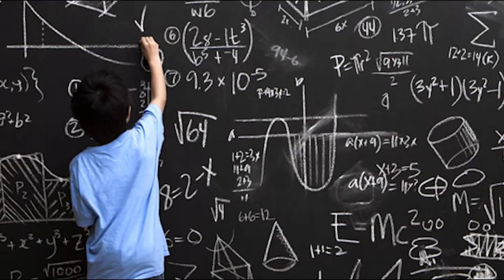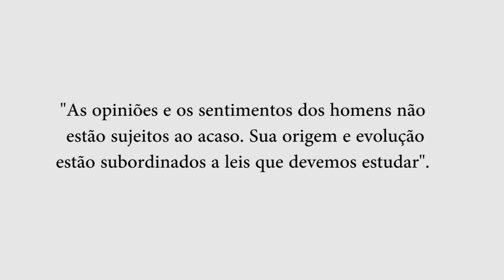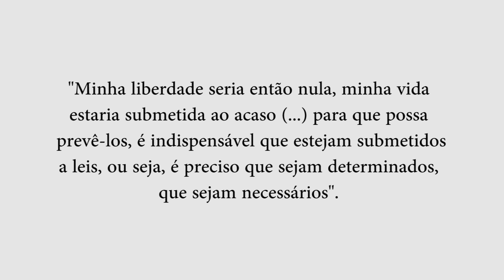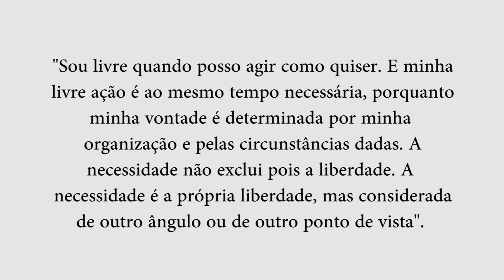Da Filosofia da História - Plekhanov #4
"História considerada como ciência que não se contenta em aprender como se passaram as coisas, mas que quer saber por que se passaram de tal maneira e não de outra qualquer".
Nesse texto Plekhanov aborda as várias concepções da história: a teológica, idealista, a concepção de Saint-Simon, Augustin Thierry, Mignet, Schelling, Hegel e Marx.

Estamos estudando 60 clássicos do marxismo capítulo por capítulo.

Segue abaixo a lista dos 60 clássicos que estão sendo abordados pelo canal e os links dos vídeos já realizados:

4- Plekhanov: Da filosofia da história

5- Plekhanov: A concepção materialista da história
6- Plekhanov: Princípios fundamentais do marxismo
7- Plekhanov: Os saltos na natureza e na história
8- Plekhanov: Dialética e lógica
9- Plekhanov: O papel do indivíduo na história
10-Engels: Feuerbach e o fim da filosofia clássica alemã
11- Bukharin: Tratado de materialismo histórico
12-Mehring: Materialismo histórico
13- Engels: Dialética da natureza
14- Engels: Anti-Düring
15- Plekhanov: Materialismo Militante
16-Lênin: Materialismo e empiriocriticismo
17- Pannekoek: Sociedade e mente
18- Pannekoek: Marxismo e darwinismo
19-Reich: Materialismo dialético e psicanálise
20-Engels: Sobre a autoridade
21- Trótski: A moral e revolução
22-Engels: A Origem da família, da propriedade privada e do estado
23- Rosa Luxemburgo: Socialismo e as igrejas
24- Kautsky: A origem do cristianismo
25- Engels: Guerras camponesas na Alemanha
26- Lênin: Socialismo e religião
27- Plekhanov: Arte e vida social
28- Tróstki e Breton: Manifesto da FIARI
29- Engels: Princípios básicos do comunismo
30- Bukharin: ABC do comunismo
31- Plekhanov: Socialismo e luta política
32- Lênin: Estado e revolução
33- Rosa Luxemburgo: Reforma ou revolução?
34- Kautsky: O caminho do poder
35- Tróstki: Terrorismo e comunismo
36- Lênin: Que fazer?
37- Lênin: Arte da insurreição
38- Tróstki: Revolução permanente
39- John Reed: Dez dias que abalaram o mundo
40/41/42- Trótski: A História da Revolução Russa
43- Cafiero: O Capital: resumo popular
44- Kautsky: A Questão Agrária
45- Lênin: Imperialismo, a fase superior do capitalismo
46- Bukharin: A economia mundial e o imperialismo
47-Mehring: Marx: uma biografia
48- Lênin: Engels
49-Marx: Questão Judaica
50- Marx: Liberdade de imprensa
51- Marx: Crítica da filosofia do direito de Hegel
52- Marx: Manuscritos econômico-filosóficos
53- Engels: A situação da classe trabalhadora na Inglaterra
54/55- Marx e Engels: A ideologia alemã
56- Marx e Engels: Manifesto do partido comunista
57- Marx: A miséria da filosofia
58- Marx: Contribuição a crítica da economia política
59- Marx: Salário, Preço e Lucro
60- Marx: Os rendimentos e suas fontes

Curso completo sobre O Capital (Livro I, II e III - 6 volumes)

Se você quiser além de nos acompanhar aqui no canal e quer estudar as obras conosco é só nos enviar um e-mail para

Participe desse grupo de estudos!